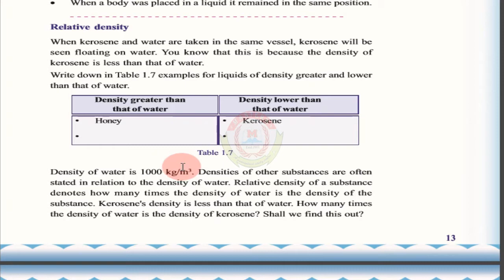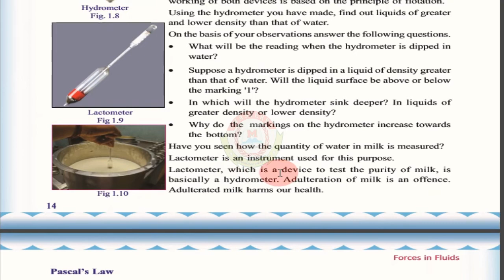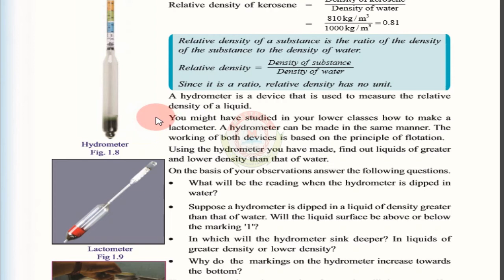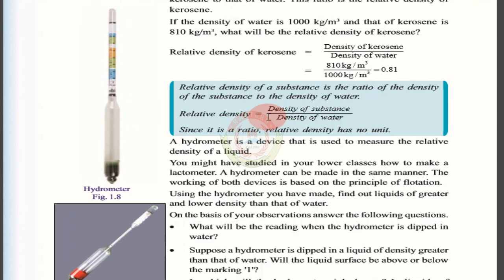MASTERS Online Class | STD 9 | PHYSICS | Chapter 1 | part 5